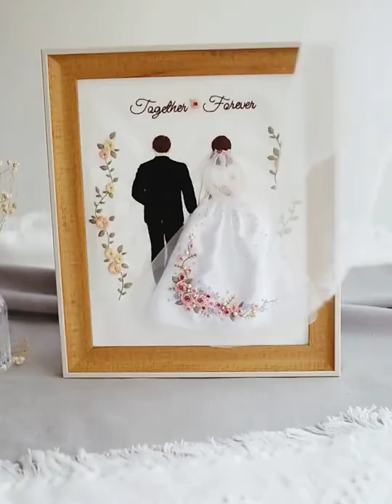Wedding Embroidery DIY Kit | Bride and Groom Wedding Gift | Couple Portraits Embroidery Kit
Wedding Embroidery DIY Kit for Bride and Groom, Anniversary or Wedding Gift, Couple Portraits Embroidery Kit
Materials: organza, silk cloth, canvas, embroidery thread, needle
Frame Size: 30*25CM
🔹NOTE:
We offer DIY kits that are commercial products, not finished products.
🔹TIPS:
All kits are easy to do even if you are a beginner, just follow the illustrated book step by step. Also there are high definition tutorial videos for you.